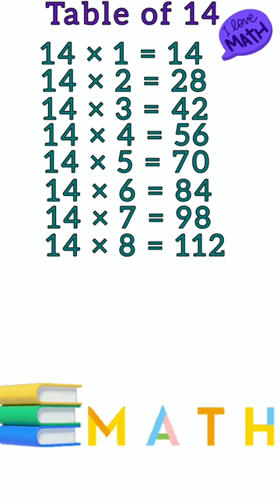Table of 14 | Multiplication Table for Children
All Kids Deserve The Best Education.